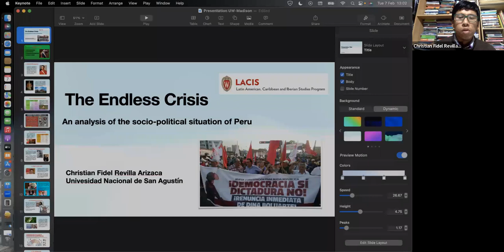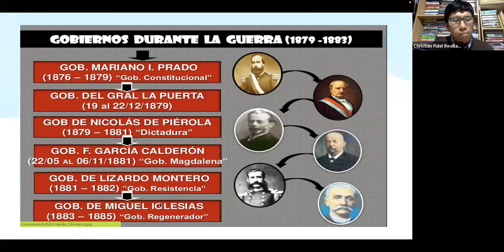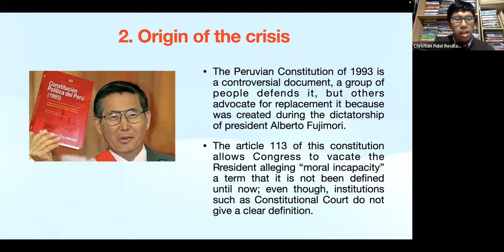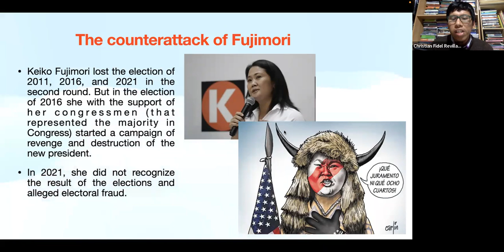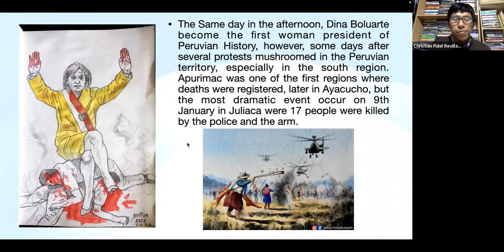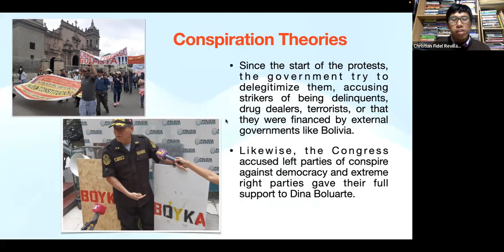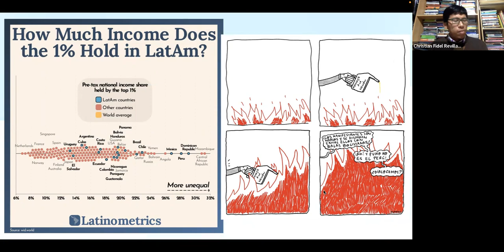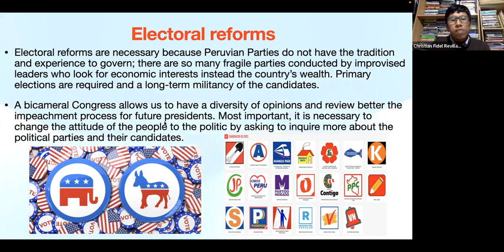Lunchtime Lecture: “The endless crisis: an analysis of the socio-political situation of Peru”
About the presentation: Peru presents the majority of problems of Latin American countries: inequality, poverty, corruption, or the inability of its rulers. Nevertheless, the political crisis and the continuous changes of presidents have become something characteristic of this Andean country, that situation worsened after 7th December, when the president Pedro Castillo try to dissolve the Congress and failed, and as a result, Dina Boluarte became the first woman-president of Peru and a serial of strikes aroused in all the Peru, especially in the south. The product of those protests was over 50 dead and many people and policies injured.
In this way, we have the same problem again and again, the coup of d’état or the idea of dissolving the congress is so common in Peruvian history, even since its birth, besides the contradiction between Lima (the capital) and the Andean zones of Peru is a big problem that in recent decades has not been given due attention. Likewise, the Peruvian constitution presents some shortcomings that allow the Congress  to vacate the president without real testing and only guided by their interests. So, the weakness of the Peruvian institutions, the contradiction between people from the coast and highland regions, and inability of the rulers has left Peru in an endless cycle of crisis.

About the presenter: Christian Fidel Revilla Arizaca is a history graduate of the Universidad Nacional de San Agustín.  He wrote his thesis about mining communities, and has also engaged in research about the use of technology in teaching including how it’s used at universities in Peru.  He completed his M.A. in superior education last year and was admitted to study for the LACIS M.A. at the University of Wisconsin-Madison.